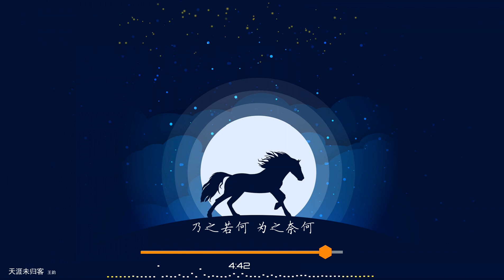2021華語網絡流行音樂 ||《天涯未歸客》|| 王韻 || 動態歌詞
天涯未归客 - 王韵
词：孙英男/欧阳尚尚
曲：欧阳尚尚
皎洁的月色 心事向谁说
心事躲不过夜风吹过
我像扑火飞蛾 注定枫桥夜泊
遗憾和憧憬 从眼角滑落
梦的太深刻 该怎么振作
怪自己想要 的太多太多
像北雁南飞过 停靠他乡的云朵
归途的脚步 却忘了怎么挪
多少天涯未归客 叹离愁去日苦多
看彼岸花开又花落
饮尽繁华秋风萧瑟
乃之若何 为了奈何
现实它不由分说
那些向往的天高海阔 一笑而过
同是天涯未归客 归途已随风飘落
红尘作伴皆寂寞 只是为一个承诺
乃之若何 为之奈何
沧海一粟有于波
你我同是未归客 未来该如何